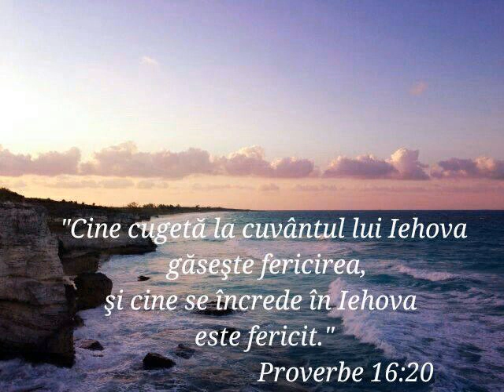DOAMNE CÂTĂ FERICIRE!